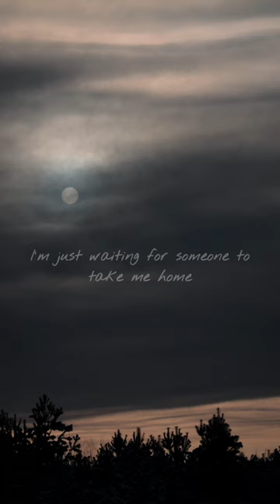Night park bench 🎼